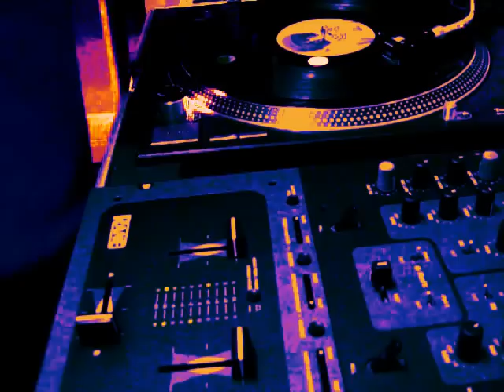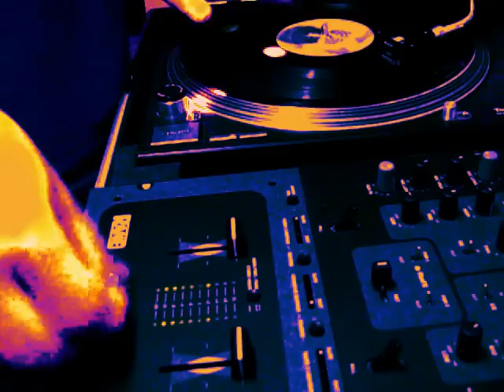ScratchPracticeDoubleTime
Practicing Some New & Newer Patterns..Beat From 2Tall Looper!!